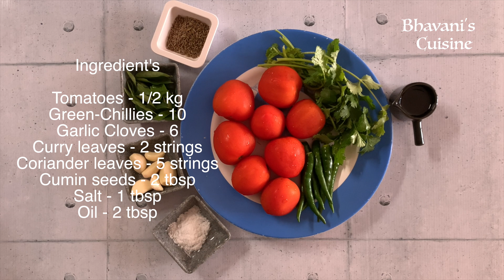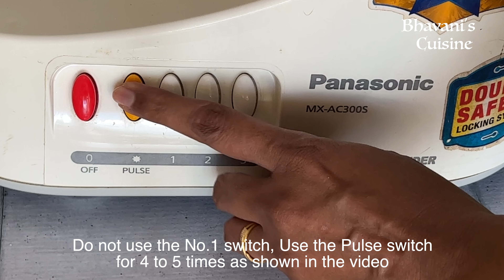Tomato Chutney with grinding techniques || టమోటా రోటి పచ్చడి || Chutney recipes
Welcome to Bhavani Simple Recipes
bhavanisimplerecipes bhavanirecipes bhavani indiancuisine indianfood healthyfood easyrecipes andhrarecipes This is authentic chutney recipe which is made in Andhra pradesh. Usually they make it in a stone grinder which is seen in many villages, nowadays we live in such a lifestyle that everything has to be done in minutes and we use mixer grinders. In this video i have shown that even in mixer grinder we can make this chutney with same taste. Try it and enjoy spicy lovers .

Tomato Chutney || టమోటా రోటి పచ్చడి || Chutney recipes

Ingredient's